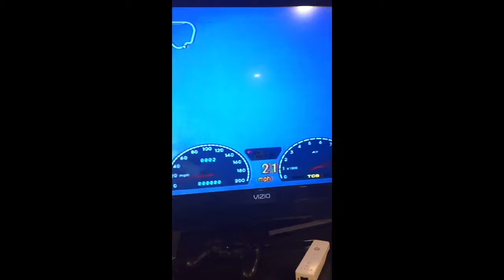What the??????? Gran Turismo 3 insane glitch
I don't even know why.